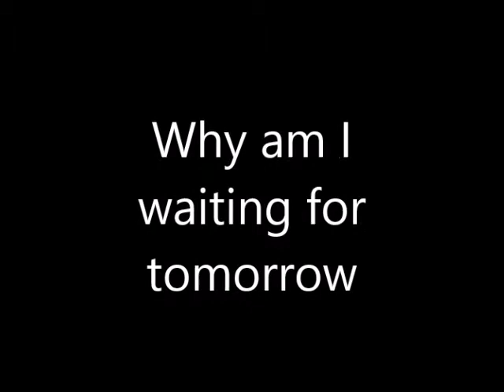Why am I waiting for tomorrow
An Ian Grothson song video by Groth song written by Ian with a little help from Groth.